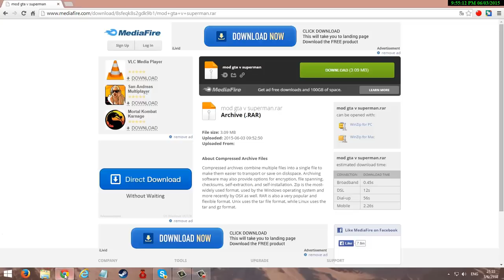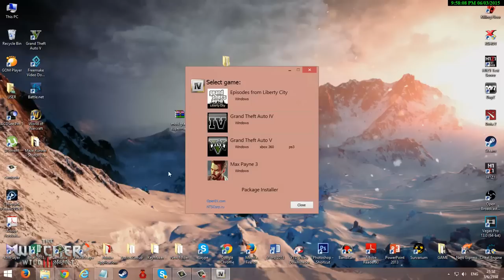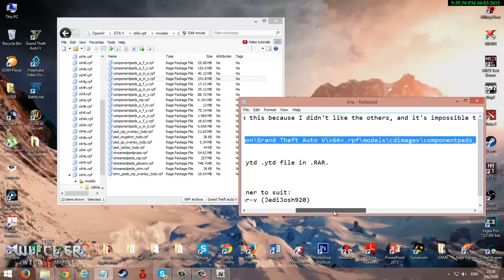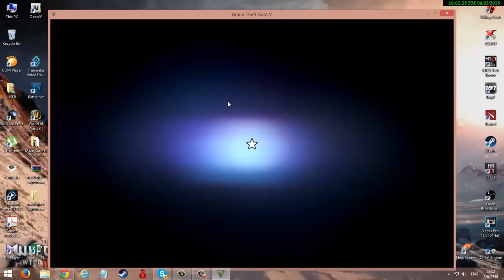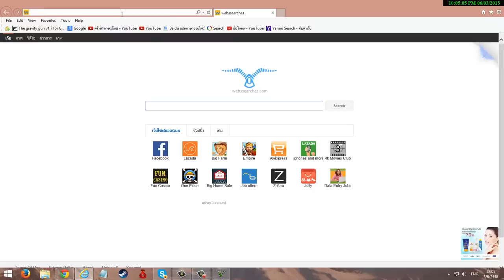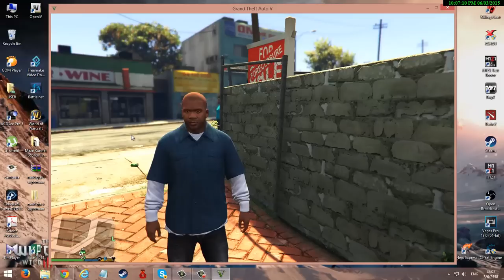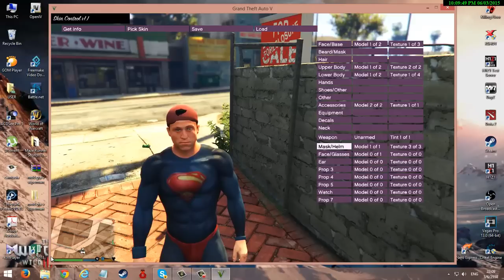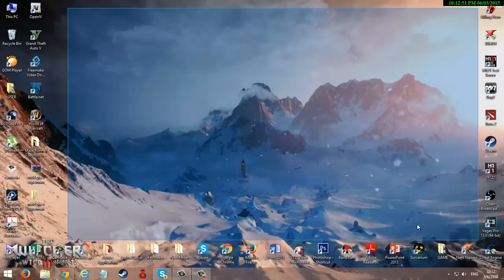วิธีลง GTA V MOD [ SUPERMAN ] BY BKS GAMER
อันนี้เป็น mod ที่จะสามารถเปลี่ยนสกิลได้
ให้ลงตัวนี้ทับไปอีกที่นะครับเพราะ gta v มันอัพใหม่ ณ 13/07/58
ไม่รู้หรือไม่เข้าใจตรงไหนเม้นถามได้นะ ยินดีตอบ
เพจ facebook สามารถมาคุยและสอบถามได้
ขอให้สนุกกับ mod นะครัช